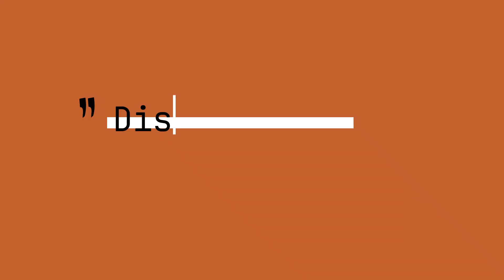Proteksi Itu Seksi | Official Trailer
Proteksi Itu Seksi merupakan kampanye seni digital yang bertujuan untuk mengangkat kesadaran orang muda mengenai pentingnya diskusi dan obrolan terbuka mengenai seksualitas, kesehatan reproduksi, dan kondom.

Nantikan karya-karya seni dari 10 pasang orang muda di kampanye ini!